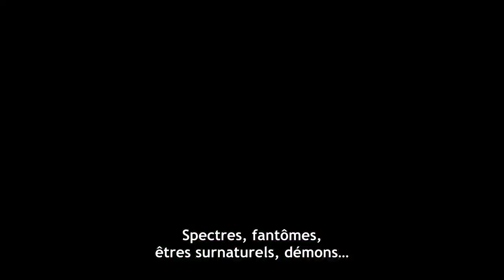IN/SPECTRE SAISON 2 Bande Annonce VOST (2023, Crunchyroll)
IN/SPECTRE SAISON 2 Bande Annonce VOST (extraits), anime sur Crunchyroll en janvier 2023.

IN/SPECTRE SAISON 2 Trailer VOST